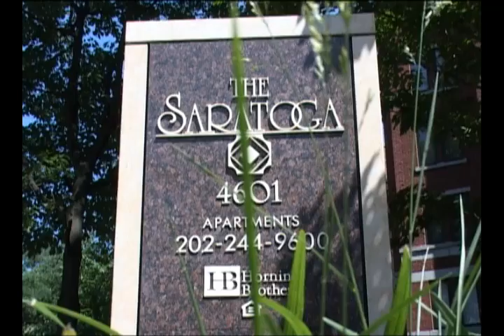Anh Vũ Văn Tiền và Những người bạn ở Washington DC 30_05_2010